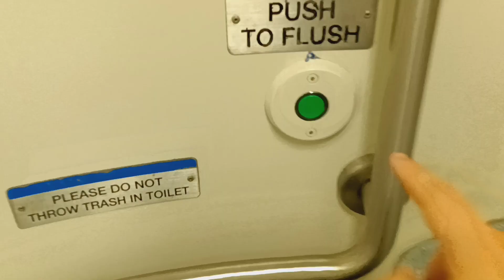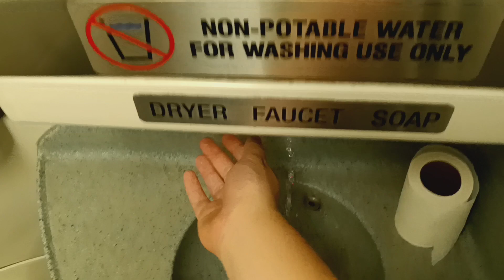MTA Metro-North Railroad M7 restroom